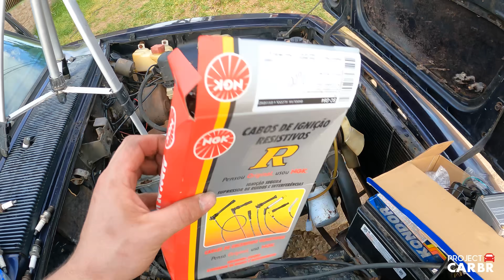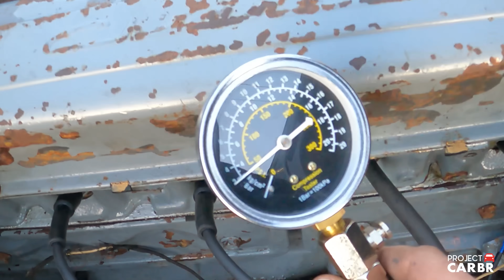SERÁ QUE O OPALA VAI FUNCIONAR?!?!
Multilaser!

Deu Match?!

Quer nos enviar um presente? Utilize nosso endereço a baixo:
CAIXA POSTAL PROJECT CAR BRASIL: